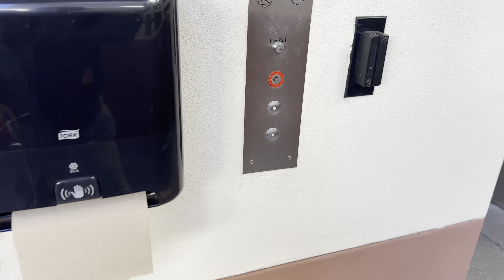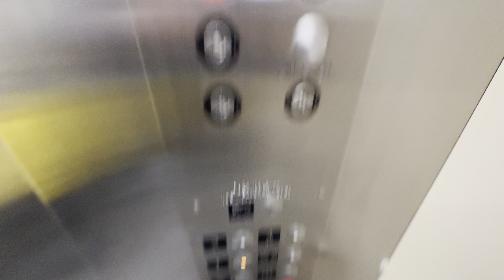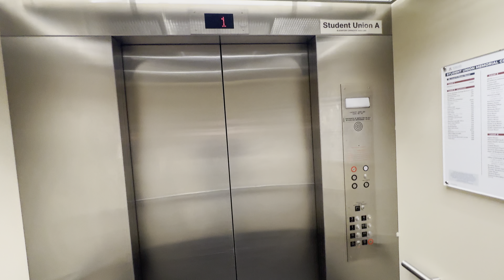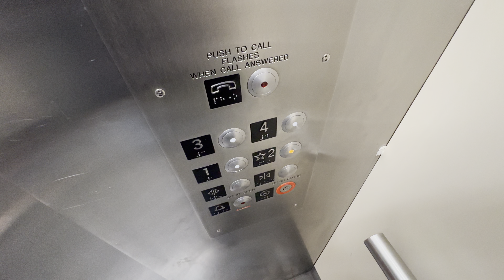iPhone 15 Pro Max: Epco Hydraulic Elevators/Lifts @ Student Unions UA Tucson AZ